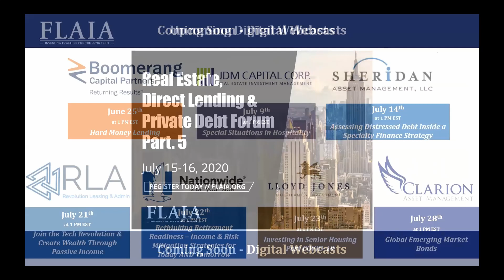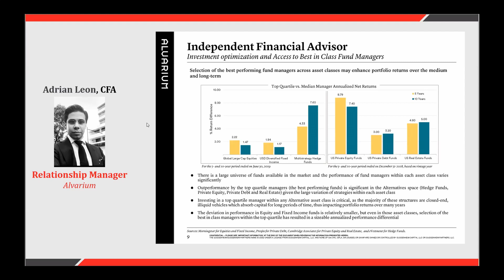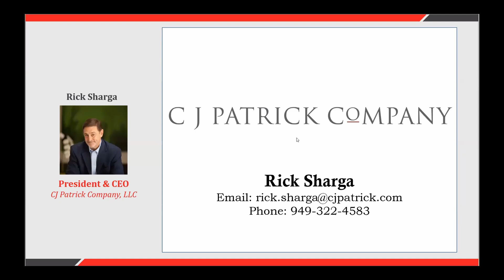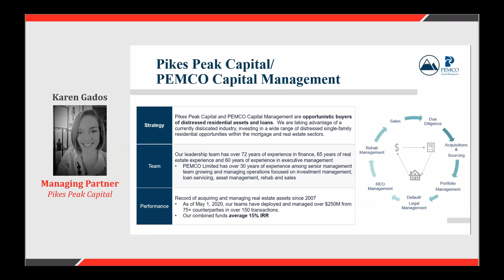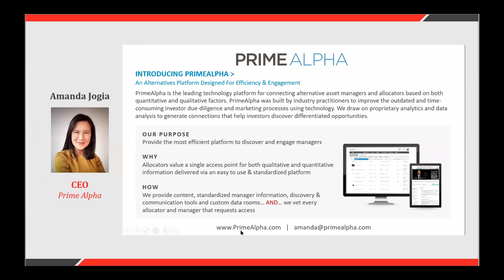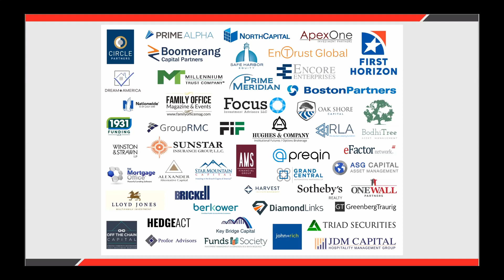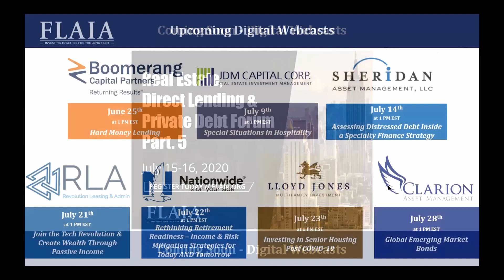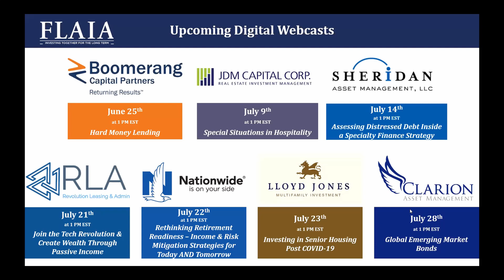Special Situations Post COVID 19 NPL, Real Estate & Other Distressed Opportunities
Amanda Jogia, CEO, Prime Alpha
Brian Prenoveau, Director, Investor Relations, Safe Harbor Equity
Karen Gados, Managing Partner, Pikes Peak Capital
Adrian Leon, Relationship Manager, Guggenheim Partners Latin America
Rick Sharga, President & CEO, CJ Patrick Company

Special situations amid COVID - 19 can either be good luck or trying to catch a falling knife. With winners and losers this panel of experts will review their reasons why they think certain investments present better risk reward ratios and support why they think this way. One thing for sure is that there are asset classes that are distressed while others at all time new highs like COVID - 19 never happened. You need to listen to this panel of experts if you want straight talk and an interactive discuss on where and how to best deploy your capital into a diverse set of special situations.

Key Discussion Point:
Are there really deals right now? Is the discount factored in or is this a wait and see game? And what is the timing?
Capital – will you get a true value - There is so much capital, so how does supply and demand work in this environment?
Ask each panelist, Overall, where are you seeing the opportunity – what factors should we consider – As an investor how can one participate?

Amanda Jogia, Prime Alpha, CEO
Amanda Jogia is the CEO and Co-Founder of PrimeAlpha, a financial services technology business focused on the asset management industry. Prior to founding PrimeAlpha, Amanda worked in a wide range of roles for Tory Burch and Estee Lauder and non-profit companies focusing on finance, strategic planning, business development and new business ventures. Amanda also co-founded two businesses both within the online retail space. Her experience encompasses capital formation and the CFO function as well as sales, marketing and operations efforts. Prior to founding these businesses, Amanda was with Advent International, a private equity fund, in the buyout and venture capital groups focusing primarily in the technology sector. Prior to Advent, Amanda was in Ladenburg Thalmann’s investment banking group. She executed capital raising and financial advisory services for emerging growth and middle-market companies.

Brian Prenoveau, Safe Harbor Equity, Director, Investor Relations
Brian is the Director of Investor Relations and SEC Compliance at Safe Harbor Equity. Brian has over 12 years of investor relations experience specializing in IPOs, shareholder turnover, cultivating Wall Street relationships, financial analysis, model construction. In addition, Brian spent 5 years on the sell side equity research covering REITs & consumer products. He has his B.S. Finance from Miami University (OH), and holds the Chartered Financial Analyst (CFA) designation.

Karen Gados, Pikes Peak Capital, Managing Partner
Karen Gados is co-founder and Managing Partner at Pikes Peak Capital (PPC), a boutique real estate private equity company that purchases deeply-discounted residential houses from banks and resellsÂ them near market value to local investors or families who may not qualify for traditional mortgages by replacingÂ traditional bank mortgages with seller financing. Under her leadership, PPC funds buy and sell over 500 properties/year and have achieved an average of 12% unlevered, trailing 12-month IRR. Prior to Pikes Peak Capital, Karen filled various strategic, communications and business development leadership positions at SunShare, one of the first community solar companies in the nation. She also served as a US Peace Corps volunteer from 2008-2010. Karen is an MBA candidate with the University of Colorado.

Adrian Leon, Alvarium Investment Managers, Relationship Manager
Adrian Leon, CFA is a financial advisor working as relationship manager for ultra-high net worth clients. He joined Alvarium (formerly Guggenheim Partners Latin America) in 2013, where he played a senior role in the portfolio management division and has over 12 years of experience in consulting, trading and asset management. Prior to joining Guggenheim, he was a portfolio managers for the Bryant University Endowment.

Rick Sharga, CJ Patrick Company, President & CEO
Rick is the founder of CJ Patrick Company, a consulting firm that helps real estate, financial services, and technology companies develop a position of competitive advantage and use it to drive business strategy, marketing, and sales.

One of the country’s most frequently-quoted sources on real estate, mortgage and foreclosure trends, Rick has appeared regularly over the past 15 years on CNBC, the CBS Evening News, NBC Nightly News, CNN, ABC World News, FOX, Bloomberg and NPR. Rick is a founding member of the Five Star National Mortgage Servicing Association, a member of the Board of Directors of REOMAC, and was included in the Inman News Inman 100, an annual list of the most influential leaders in real estate in both 2013 and 2014.